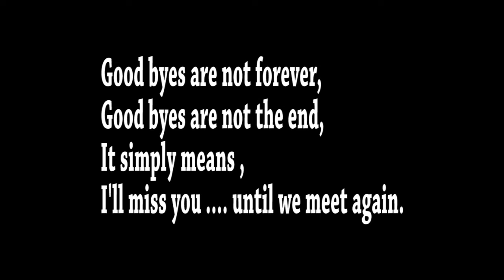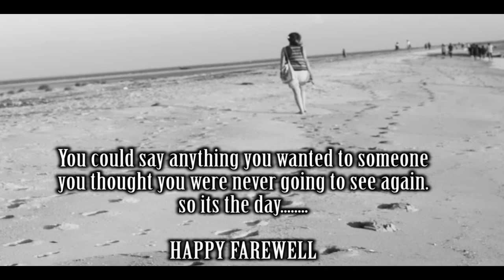GBPEC : Farewell 2K16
Good Bye ! Keep in Touch !!